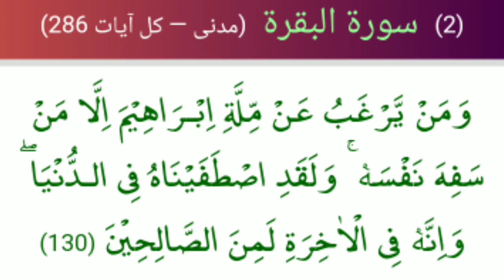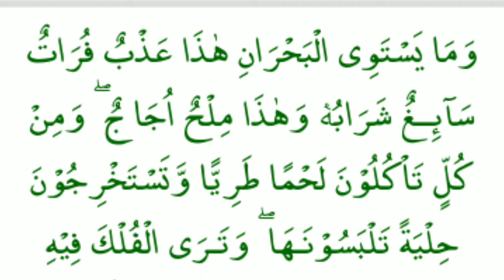Maqamat e Hariri 2nd Maqama Al khulwaniy Lesson No 07 - In Urdu/Hindi By Syed Dilawar Hussain Kazmi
کچھ اس ویڈیو کے بارے میں
اس ویڈیو آڈیو سبق میں مقامہ حلوانیہ کی وجہ تسمیہ بیان کی گئی ھے اور اس سبق میں موجود عبارات سے سبق آموز تشریح بھی کی گئی ھے آخر میں 5 سوالات بھی دیے گئے ہیں جو طلباء و طالبات کی صلاحیتیں بڑھانے کے لیے ہیں...
Please Like Must.

پلیز اس ویڈیو لائیک کرنا نہ بھولیے اس سے یوٹیوب کی دنیا میں یہ ویڈیو رینک کرے گی اور اسلام کو فائدہ ھو گا..
اگر آپ نے یہ چینل سبسکرائب نہیں کیا ھوا تو Subscribe کا بٹن سرخ ھوگا.. جب آپ اس پر پریس کرتے ہیں تو یہ کالا ھوجاتا ھے اسکے بعد گھنٹی کا نشان اس کے بائیں جانب ظاہر ھوگا اس پر کلک کرنے سے مزید تین آپشن نمودار ھوتے ہیں آپ نے All پر کلک کرنا ھے.  یوں آپ ہمارے مستقل فیملی منبر بن جائیں گے... اور ہماری ہر ویڈیو آپکو وقت پر ملتی رھے گے. انشاءاللہ

اگر سوال ھو یا ویڈیو اچھی لگی یا مشورہ دینا چاھیں تو کمنٹ میں اپنی رائے کا اظہار ضرور کرکے حوصلہ افزائی ضرور کریں. اس سے ہمیں بہت خوشی ھوتی ھے اور اس نیک کام کو آگے بڑھانے کےلئے مزید ہمت پیدا ھوتی ھے. شکریہ.

دوسرامقامہ
الحلوانیہ
المقامۃُالثانیہ
Doosra maqama
Alkhulwania
Almaqama tu sania
Makama sania